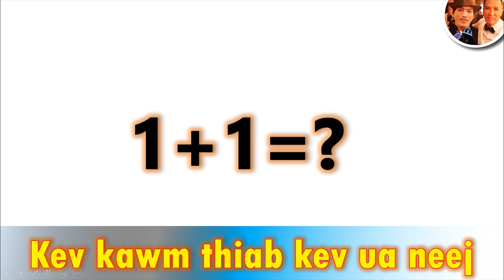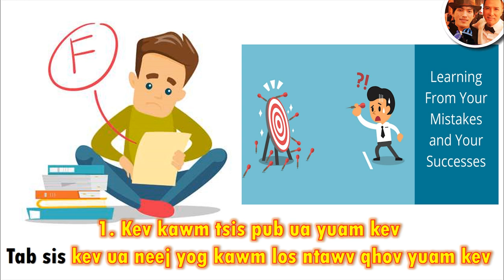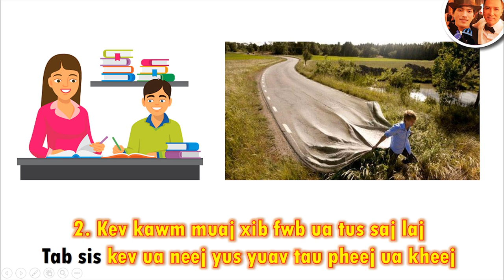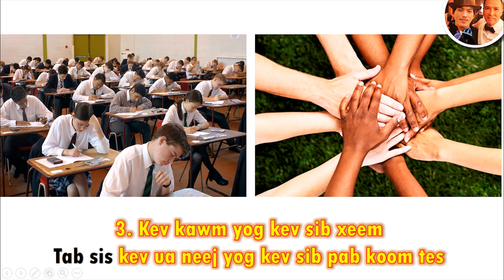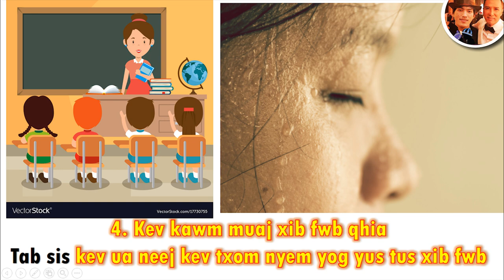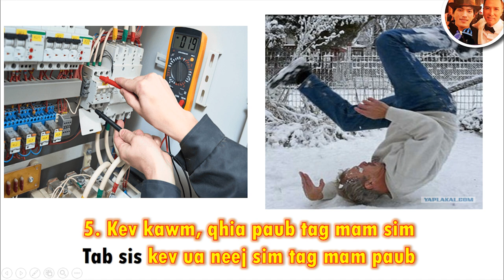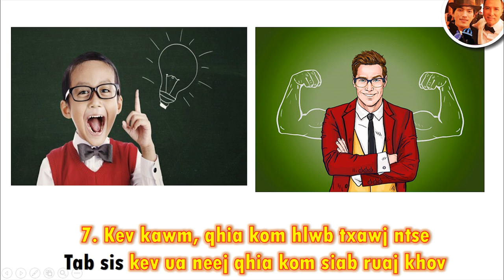7 nqi lus qhia, piv kev kawm thiab kev ua neej sib txawv li cas?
ua tsaug ntau rau tus pab txhawb nqa!